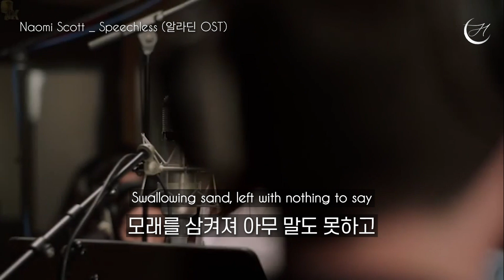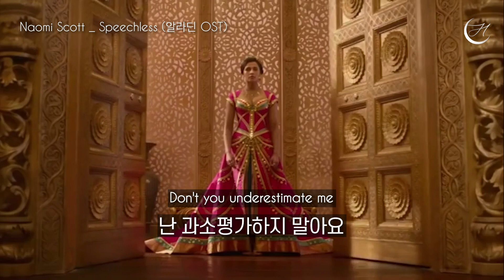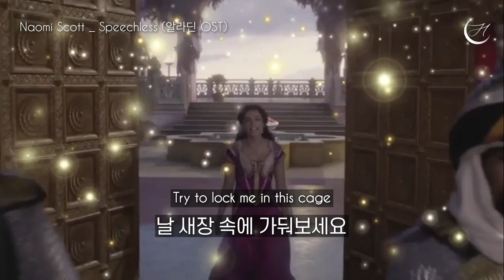알라딘 OST 🧞‍♂ Naomi Scott - Speechless [가사해석/번역/자막]